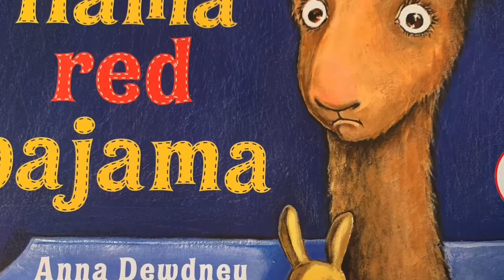Llama llama red pajama trailer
Children’s literature class safe to watch with children